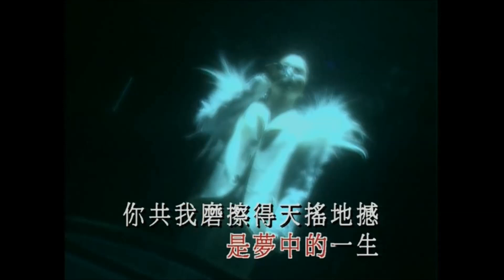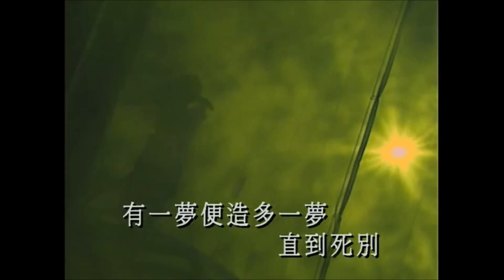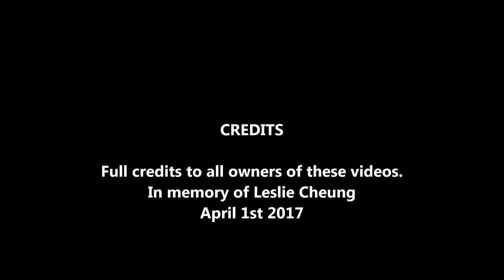Leslie Cheung - Top 4 best live performances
This video is a combination of 4 most impressive songs which were performed by Leslie (not only for me personally).

I know Leslie has a lot of other great songs however  these four songs are represented Leslie's different shades on stage, so enjoy!

0:08 - Dream dead. Drunk alive (梦死醉生) / Mystery, power
3:55 - Red / 紅 - 張國榮 World Tour 97  / His Feminine Side
10:36 - Tou Qing Qing Shuo Ai / 谈情说爱  / Seductive, erotic, sexy
15:50 - The Moon Represents My Heart/ 月亮代表我的心 - 張國榮 World Tour 97 / Love